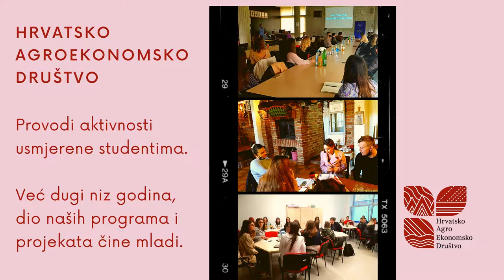Studenti u HAED u 1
Studenti sudionici:
👩‍🎓 Darija Borović (Sveučilište u Zagrebu Agronomski fakultet)
👩‍🎓 Karla Pavlak (Visoko gospodarsko učilište u Križevcima)
👩‍🎓 Iva Lovoković (Fakultet agrobiotehničkih znanosti Osijek)
👨‍🎓 Stjepan Benkus (Fakultet agrobiotehničkih znanosti Osijek)
👨‍🎓 Martin Topljak (Visoko gospodarsko učilište u Križevcima)
👨‍🎓 Marko Jozić (Sveučilište u Zagrebu Agronomski fakultet)

Izrada videa:
📽️ Kristijan Bilić (Sveučilište u Zagrebu Agronomski fakultet)

Koordinatori:
👩‍🏫 Tihana Sudarić (Fakultet agrobiotehničkih znanosti Osijek)
👩‍🏫 Kristina Svržnjak (Visoko gospodarsko učilište u Križevcima)
👩‍🏫 Marina Tomić Maksan (Sveučilište u Zagrebu Agronomski fakultet)
👩‍🏫 Željka Mesić (Sveučilište u Zagrebu Agronomski fakultet)

Predsjednica udruge HAED:
👩 Marija Cerjak (Sveučilište u Zagrebu Agronomski fakultet)

Glazbena podloga:
♫ Vernon - Happy Whistling Ukulele